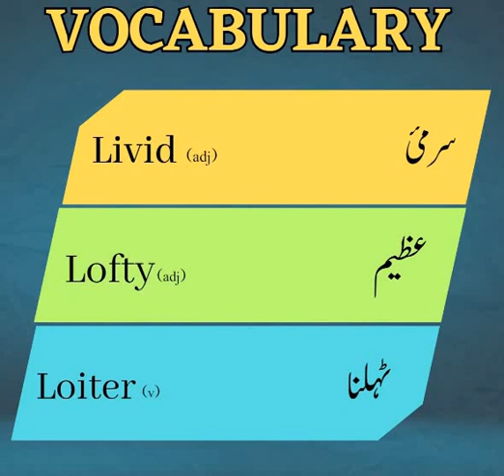ENGLISH VOCABULARY/ ONE WORD ENGLISH VOCABULARY FOR PMS/CSS EXAMS/ GENERAL KNOWLEDGE